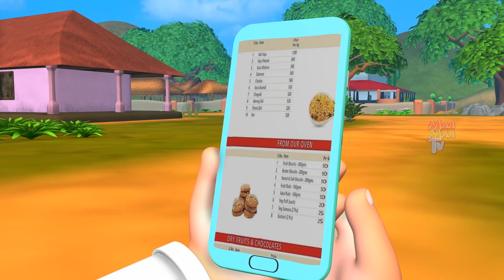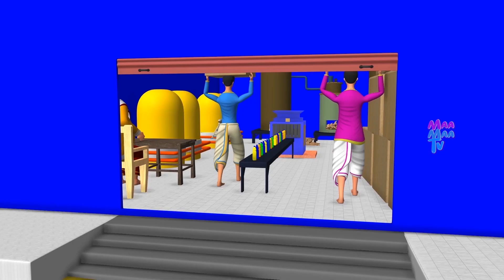నల్ల జిలేబీలు - Black Jalebi Telugu Kathalu Story | 3D Animated Telugu Moral Stories | Maa Maa TV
Watch నల్ల జిలేబీలు - Black Jalebi Telugu Kathalu Story | 3D Animated Telugu Moral Stories | Maa Maa TV.